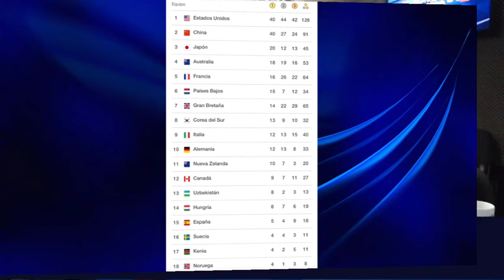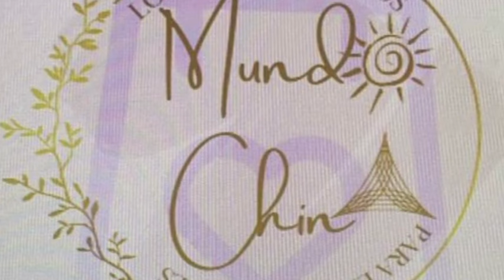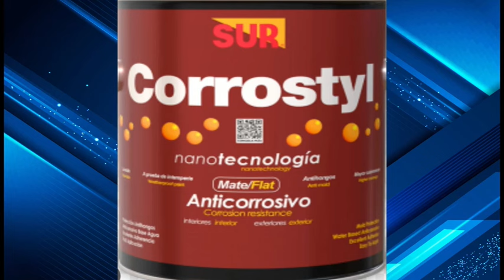Caribe Sur y Tigres chocan hoy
Inicia la otra semifinal.